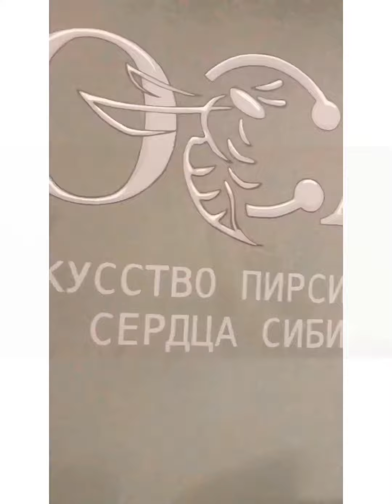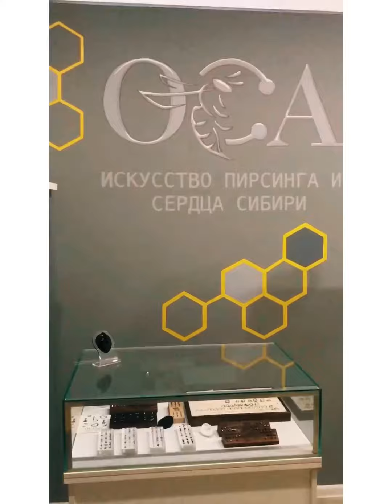Роспись логотипа на стене в студии пирсинга г.Ханты-Мансийск, январь 2021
Время выполнения: 4 дня/25 ч